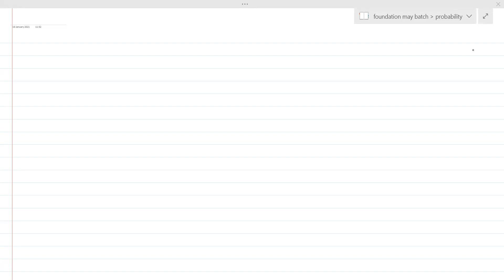probability 8_foundation may batch